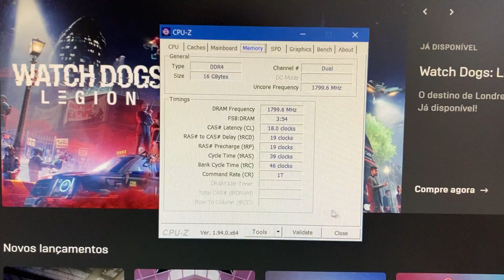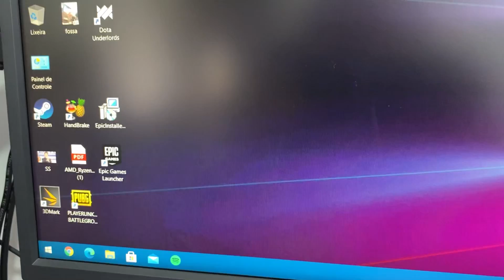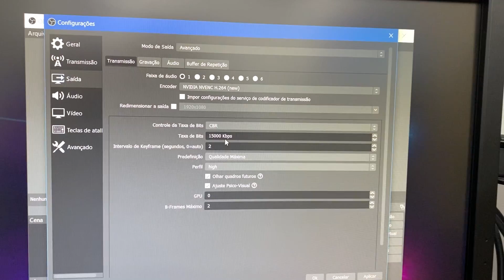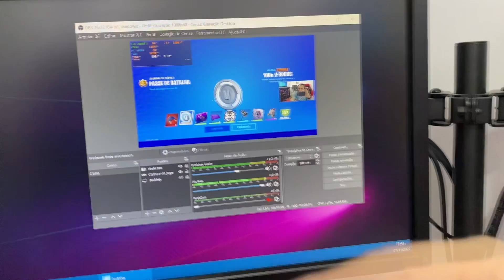RYZEN 5800X + RTX 2080Ti NO FORTNITE COM TUDO EM STOCK TESTANDO COM E SEM LIVE STREAM